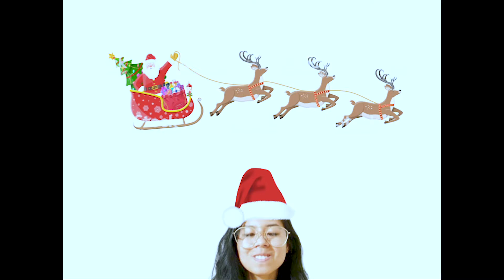DORSCON: Blue – We're All In This Together by Sunday School Musical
Mediocre Meimei presents her album... DORSCON: Blue

We're All In This Together by Sunday School Musical

Together, together, we’ll get this virus gone
Together, together, it’s not too late to start
Together, together, together everyone
Together, together, come on let’s do our part

Not long after Christmas celebrations
Coronavirus broke out (yeah yeah)
Archbishop Goh suggested limitations
Mass gatherings not allowed

Brothers and sisters, don’t go to church on Sunday
Continue worship from home (Let’s all worship from home)
Our Lord and Saviour will hear us if we pray
And bless each other through song

Just as long
We believe
Jesus gives
Us salvation
We'll get through this together
Stay prepared
Don’t infect
Wash our hands
Make our dreams come true